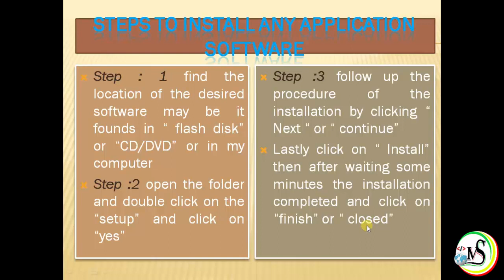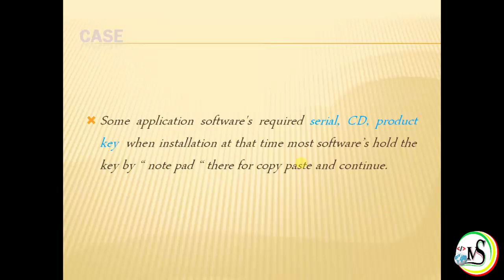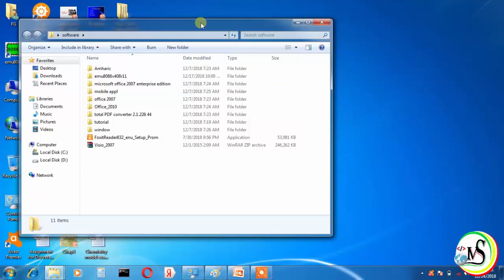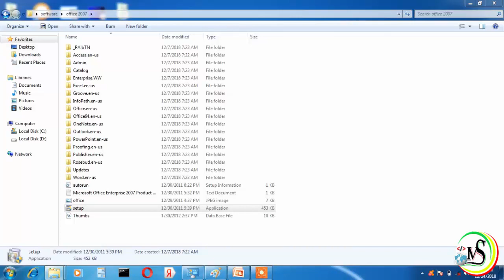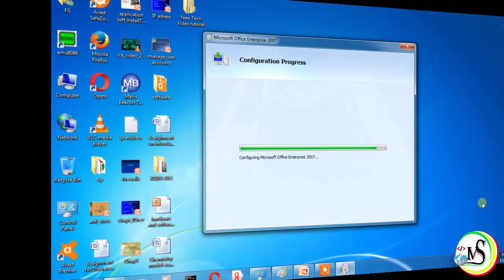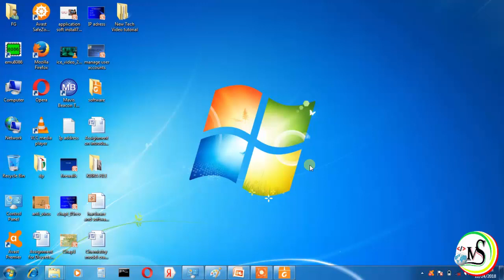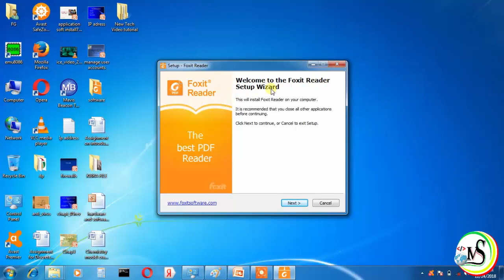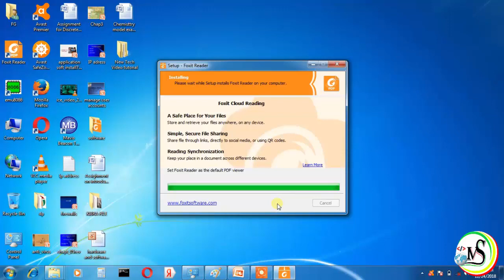How To Install Any Application Software -Tutorial in Amharic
How To Install Application Software Tutorial in Amharic
by fitsum Getachew